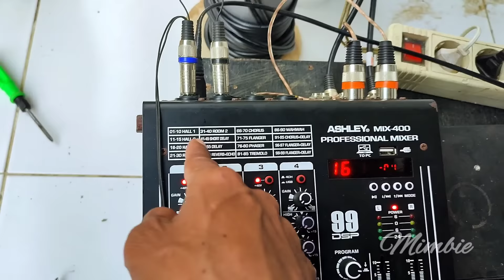KARAKTER RAKITAN NYA EMANG JOSS !! 10A Kecil Power Sub ACR 1230 di Box Balap F2R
RAKITAN NYA EMANG JOSS !! ACR 1230 Bisa Glerr di Box Vakum Power Sub 10 Ampere Kecil F2R

cek sound power 10a kecil, cara merakit power 10a kecil, merakit power 10a kecil, power 10a kecil
sub acr 1240, suara speaker acr 1230